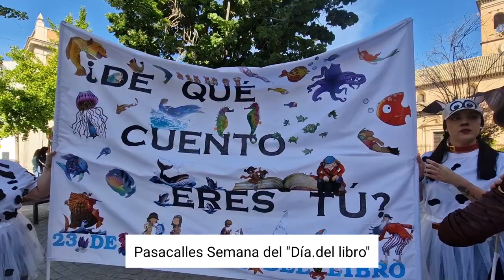Pasacalles del "Día del libro"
En Albolote se ha celebrado la semana del libro, varias actividades han tenido lugar esta semana en torno a la lectura.